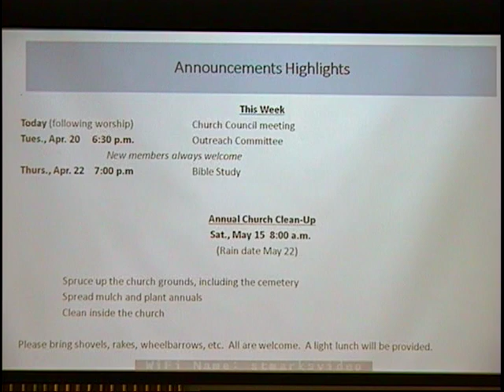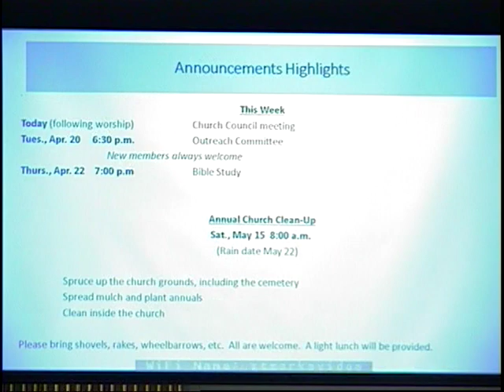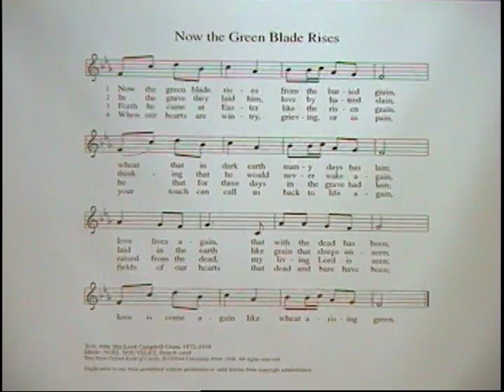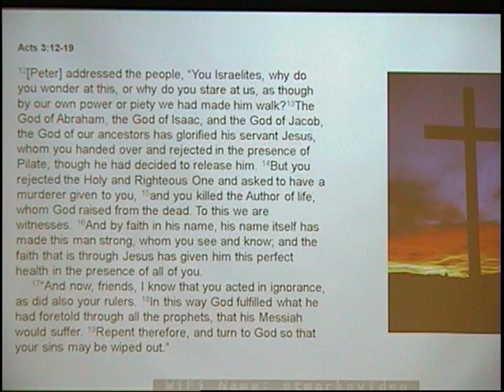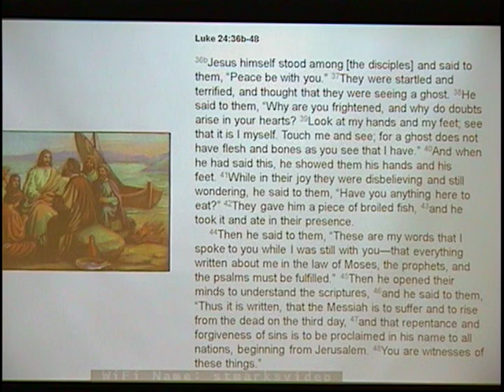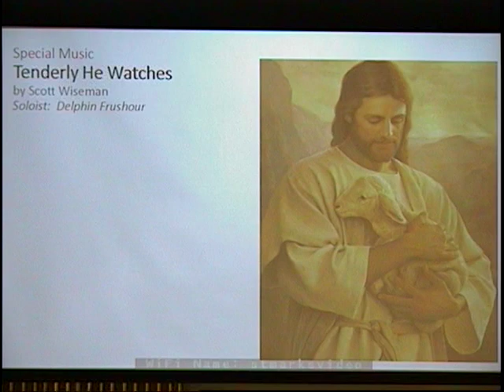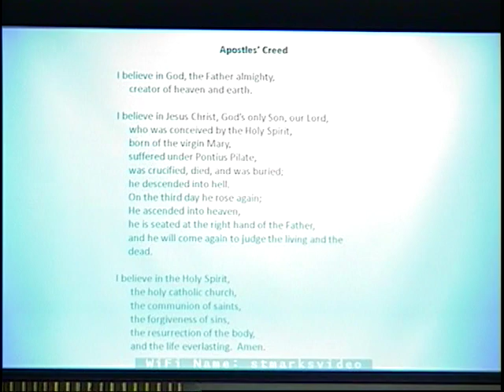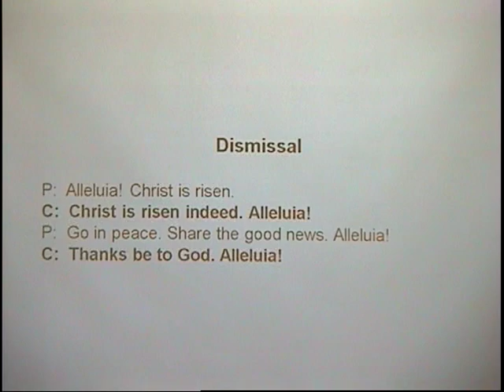St Mark's Service April 18, 2021